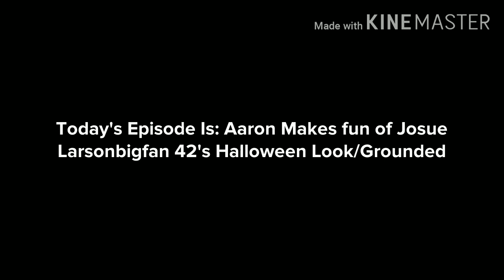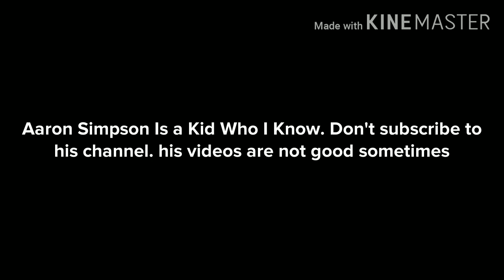Aaron Makes Fun Of Josue Larsonbigfan 42's Halloween Look/Grounded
Inspired By: Windows Daniel The Animator